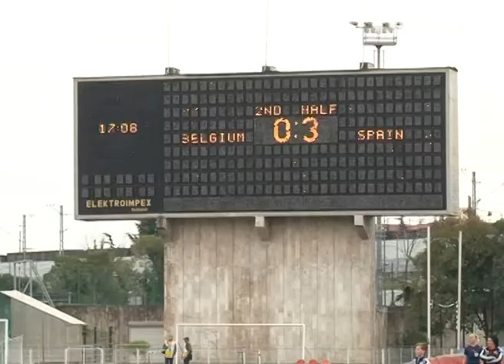Сборная России покинула Чемпионат Европы по футболу. Новости 24 Сочи Эфкате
Накануне в Сочи прошли матчи элитного раунда молодёжного женского чемпионата мира. На обновлённом футбольном поле базы ЮГ Спорта встретились сборная Бельгии и Испании.
Сочи. Новости.
Телеканал Эфкате.